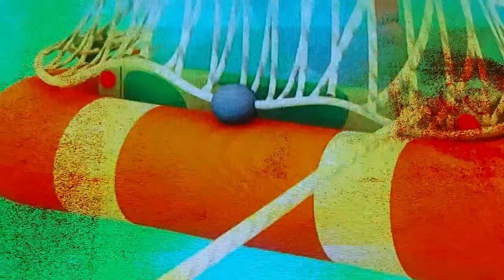that is a fishing boat 😵